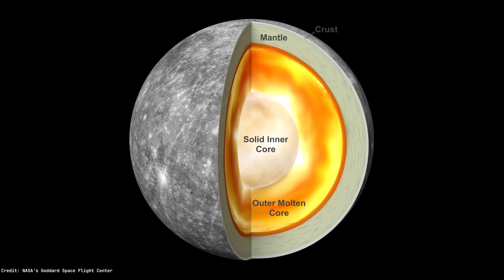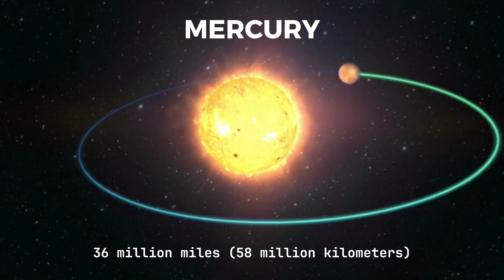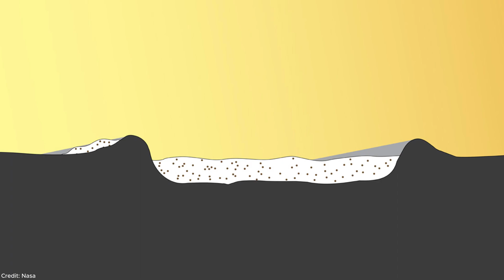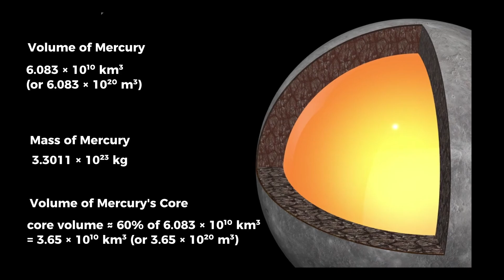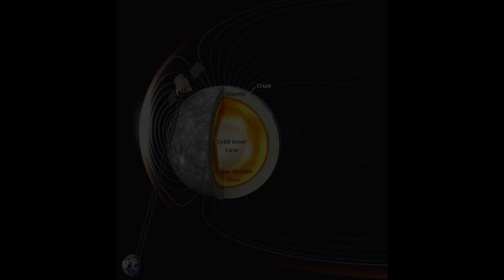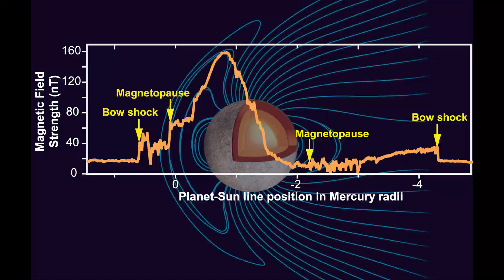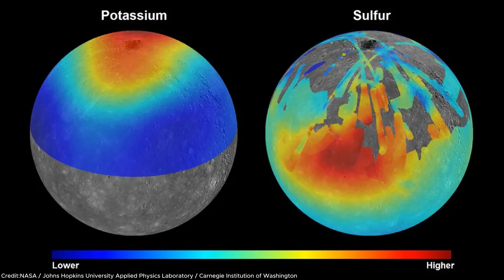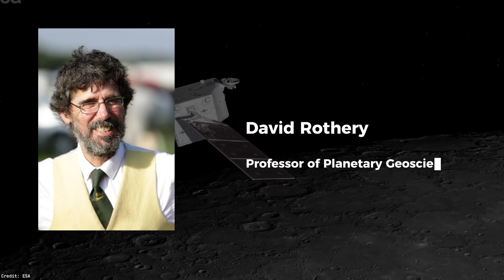What Textbooks Didn't Teach Us About Planet Mercury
Mercury: the planet we thought we understood. It's the smallest in the solar system, closest to the Sun, and often dismissed as just a scorched rock. But new missions like NASA’s MESSENGER and the ongoing BepiColombo mission have completely rewritten what we know about this overlooked world.

Important Note:
This video marks the beginning of our new documentary series, “What Textbooks Didn’t Teach About…” — an in-depth journey through the untold stories of the planets in our solar system. In this series, we go beyond the surface-level facts and reveal the strange, surprising, and often overlooked science that challenges everything we thought we knew about our cosmic neighborhood.
Each episode will uncover lesser-known discoveries, hidden anomalies, and recent mission data that bring new light to old assumptions. While we may not follow the exact planetary order, our goal is to complete this series and explore all eight planets — each with its own unique story and scientific intrigue.
If you’re passionate about space, science, and seeing the solar system through a fresh lens, this series is for you.

Description continues...
In this video, we uncover the bizarre and fascinating truths about Mercury that most textbooks left out. Did you know Mercury isn't even the hottest planet in our solar system? Or that its poles may hold frozen water despite being blasted by solar radiation? Even stranger, this tiny planet has a core that makes up over 60% of its volume — and it still generates a magnetic field!

We’ll explore why Mercury has such wild temperature swings, how it maintains water ice in permanently shadowed craters, and how its oversized iron core may be a product of the Sun's early magnetic influence. We’ll also dive into the mystery of its long-lasting magnetic field, the presence of unexpected volatile elements, and its shrinking surface — yes, Mercury is still tectonically active!

You’ll also learn about the European-Japanese BepiColombo mission, a two-part spacecraft that’s set to arrive at Mercury in 2026. With advanced instruments, BepiColombo aims to give us our most detailed understanding of Mercury's structure, magnetosphere, and formation history.

This isn't just a video about Mercury — it’s a deep dive into planetary science, cosmic evolution, and the mysteries still hiding in our own solar system.

If you’ve ever wondered what lies beneath Mercury’s cratered surface or why scientists are obsessed with this enigmatic planet, you’re in the right place.

Join the Astrosium WhatsApp Channel for instant updates, behind-the-scenes content, and early access to our cosmic explorations: